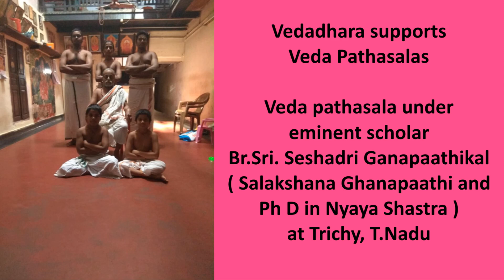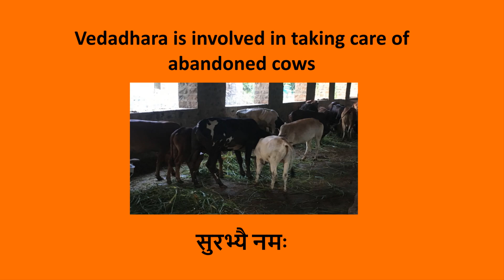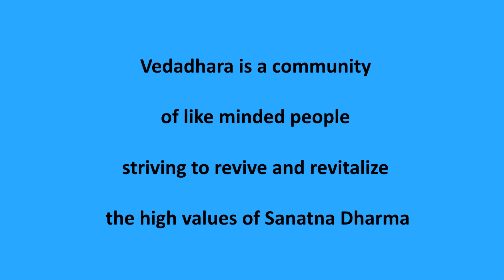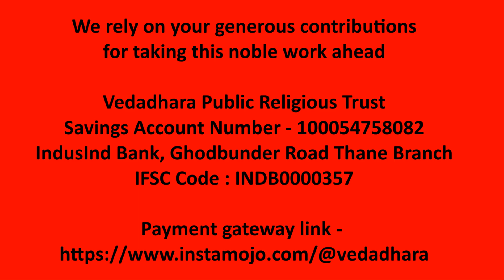Halasya Mahatmyam - Part 22